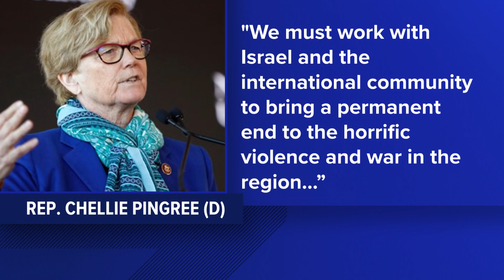Political Brew: Hamas hostages released, Trump on ballot, and Biden Taylor Swift mishap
NEWS CENTER Maine's political analysts Phil Harriman and Ethan Strimling weigh in on the major political issues of the week.